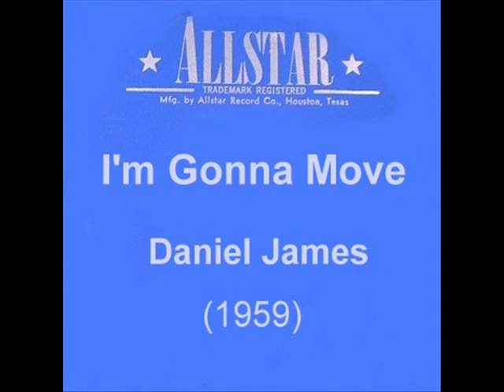Daniel James - I'm Gonna Move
Once again, If you've enjoyed the content I've shared with YouTube, let me know. Thank You!

Bitcoin:

177eCw8NkNXnZdxNLRbCUpaTz1T9E4kyHG

Litecoin:

LiM6pvVXqwVzPWnCLfJ4z71Kk7LCU69ADt

Dogecoin:

9uLYf8q162v24Ts34uDJoJsq41BnAKT6As